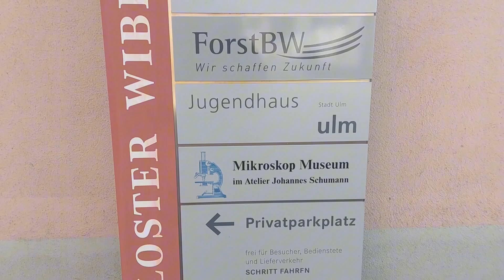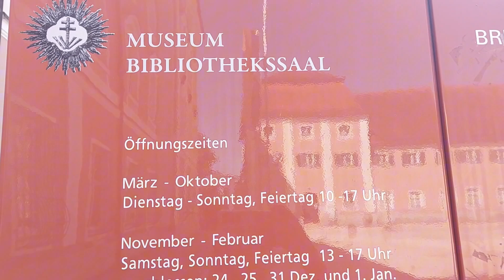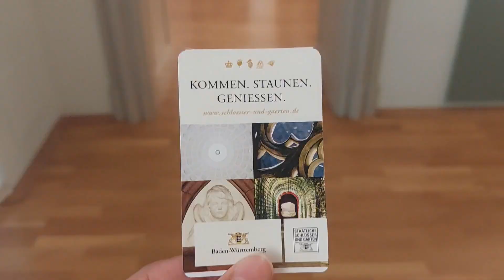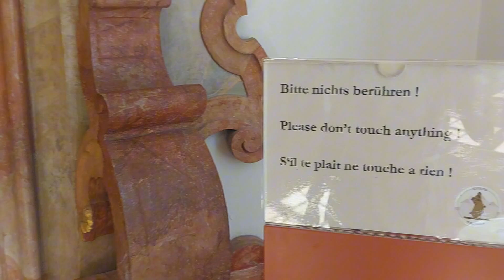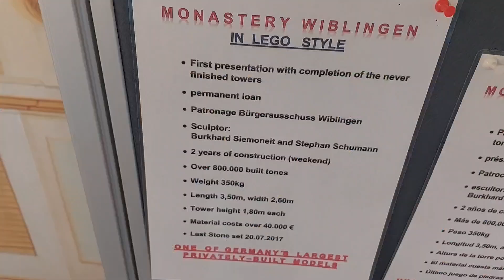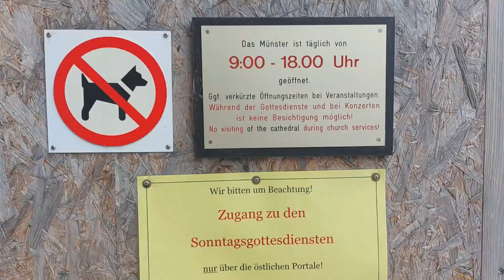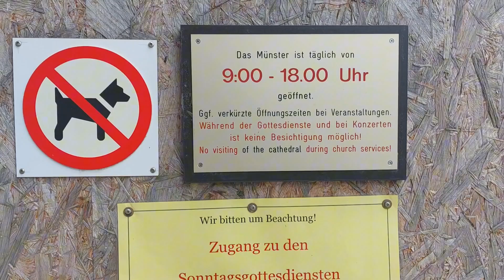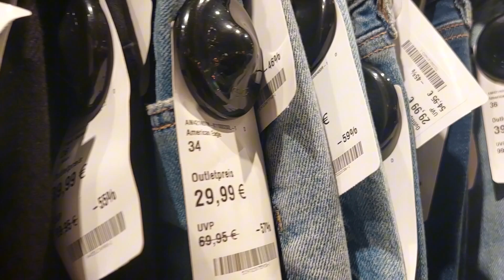Jalan-jalan ke kota Ulm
Hi gengs..
Terimakasih buat kalian yang sudah nonton video ini. Semoga kalian menikmati video ini ya 💞💫

Terima kasih